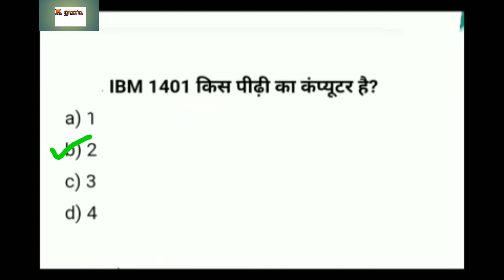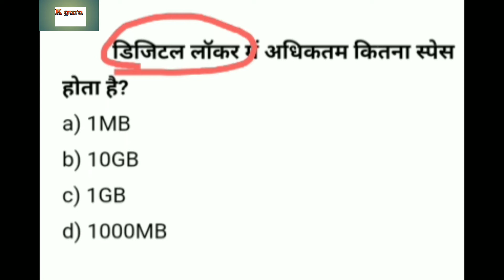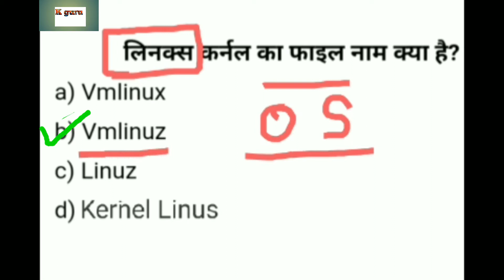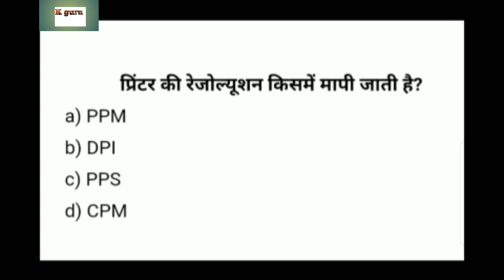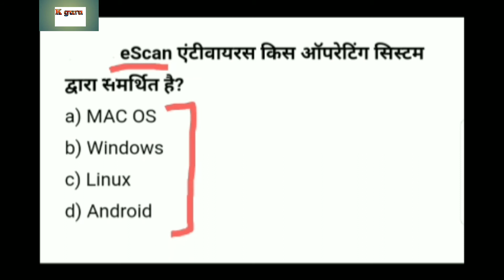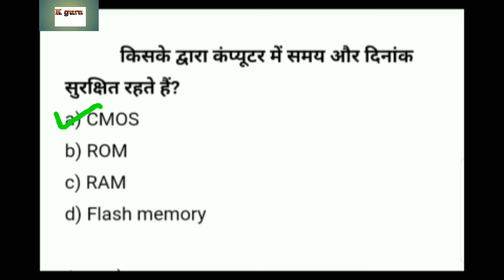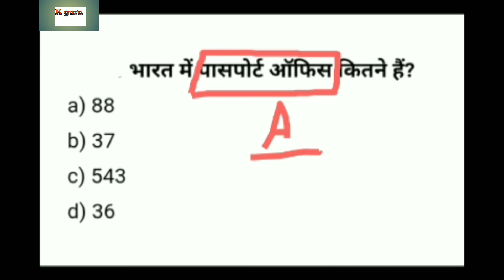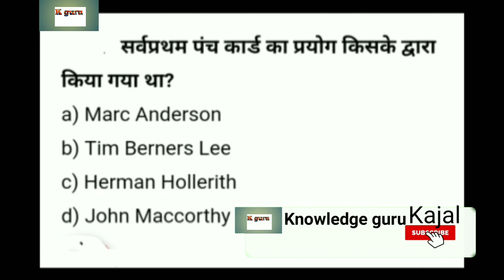Ccc December 2019 ||ccc exam importanant questions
आज की इस वीडियो में आपको ccc exam के 20 अति महत्वपूर्ण प्रश्न दिए गए हैं जो new syllabus पर आधारित है और आपके आने वाले एग्जाम के लिए महत्वपूर्ण है

✓computer Questions for ccc exam
✓ccc Questions paper in hindi